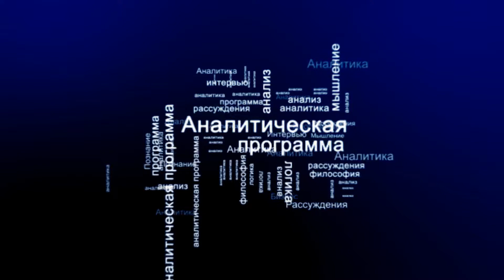СУТЬ ДЕЛА - "Куда отправятся боевики после разгрома?"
«Исламское государство» (ИГ) доживает последние дни — лояльные Багдаду формирования при поддержке США взяли Мосул, курдско-арабские «Демократические силы Сирии» практически освободили Ракку. Но освобождение занятых исламистами территорий не положит конец ИГ и его идеологии. Куда хлынут недобитые джихадисты, изгнанные со священных земель Леванта.